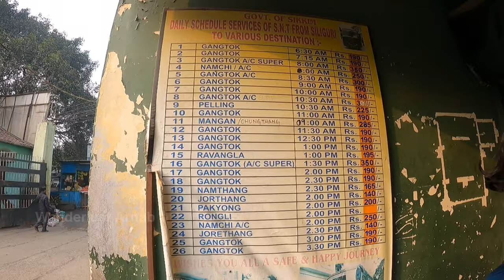সস্তায় মাত্র 190 টাকায় শিলিগুড়ি থেকে গ্যাংটক l Cheapest Gangtok Tour Plan From Siliguri l SNT Bus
Kolkata to Siliguri SBSTC Deluxe Bus Service l NBSTC Bus l Bus Timing l Full journey Details 2024
শীতকালে পায়ে হেঁটে দার্জিলিং l mall market l Mahakal mandir market l kanchenjunga view l darjeeling
darjeeling cheapest rental bike car l darjeeling mall l darjeeling tour by bike or share,rental car

Sealdah to New Jalpaiguri Train Journey 2024 l 13141 Teesta Torsa Express l Kolkata to NJP Train

Love Aside